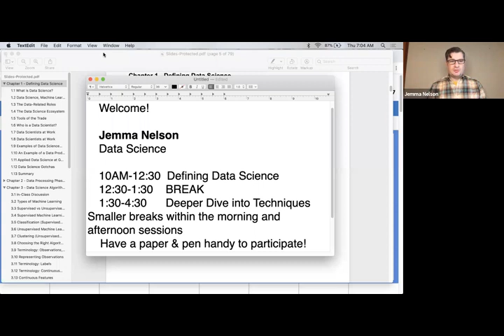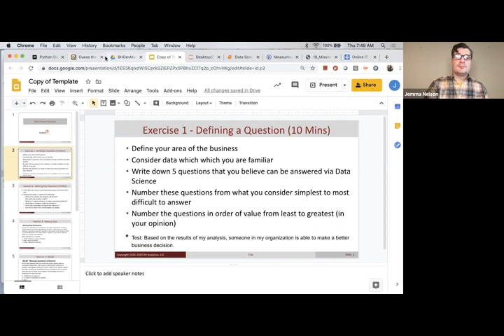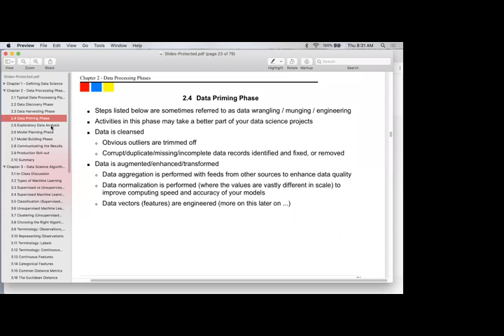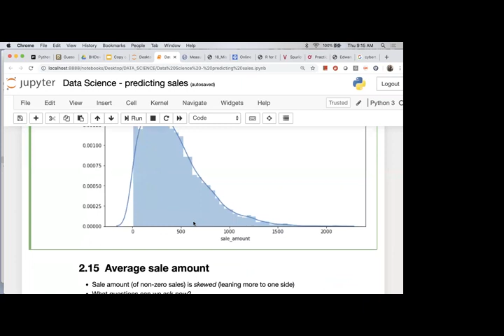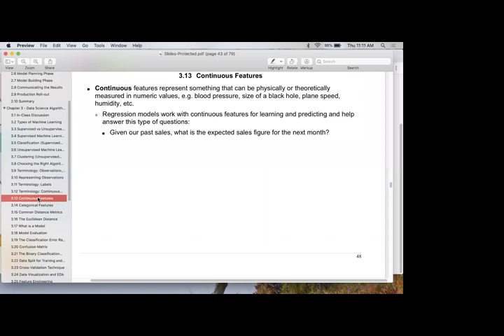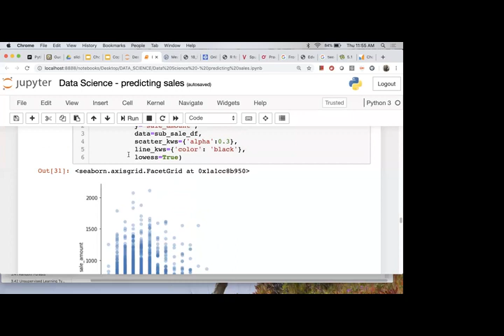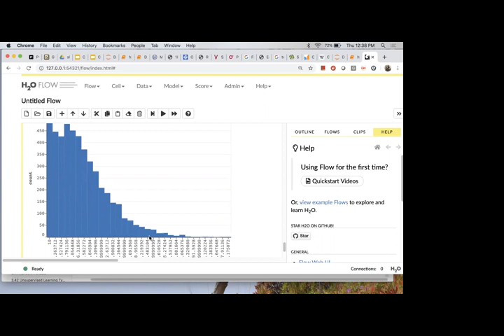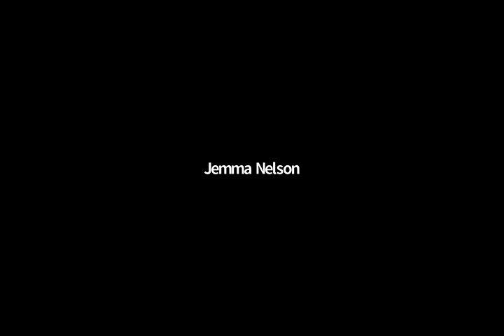Complete Data Science for Managers (from Web Age Solutions)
Complete Data Science for Managers. This five-hour presentation by Jemma Nelson will give you a comprehensive understanding of what Data Science is, the phases of data science, machine learning terminology and algorithms, how to repair and normalize data, and data visualization.

Chapter 1. Defining Data Science
Chapter 2. Data Processing Phases
Chapter 3. Data Science and Machine Learning Terminology and Algorithms
Chapter 4. Repairing and Normalizing Data
Chapter 5. Data Visualization

Related courses: WA2688 Data Science and Big Data Analytics

WEB AGE SOLUTIONS - IT TRAINING FOR ENTERPRISES

You are the expert in your industry. We're the experts in technical training. Our world-class instructors offer training for a multitude of industries.

Web Age Solutions is an IT training company serving large-scale enterprise clients including Fortune 500 companies. Learn about our custom instructor-led training

We maximize your training ROI while minimizing time away from work with multiple training options.

Web Age Solutions has been in business for 23 Years and worked with 8,503 satisfied clients delivering 201,230 trainings so far. We support your team with a range of trusted learning solutions

Reach out for more about how we can help meet your training goals

Since 1999, Web Age Solutions has been committed to helping our clients thrive. Whether that’s through off-the-shelf courses or fully customized programs, we tailor our offerings to meet client needs. As a result, we’ve had the privilege of working with some of the biggest names in business in a range of industries, including TELUS, Nokia, UPS, and Comcast.

Serving clients throughout North America, Africa, Australia, Europe, and the Middle East, we offer flexibility, ease, and peace of mind.